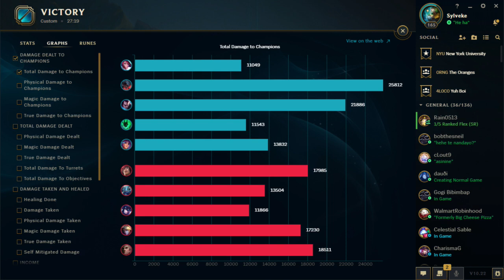NYU Student Championship (Week 5) - Team 8 (NYU Talon for CCMachine) vs Team 2 (NYU Potato)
NYU Student Championship is a student run League of Legends tournament at NYU. Wondering what happened to week 4? No matches were streamed because of various rescheduling shenanigans.